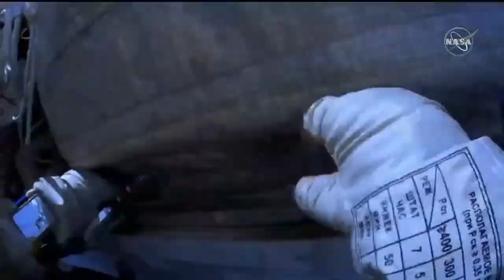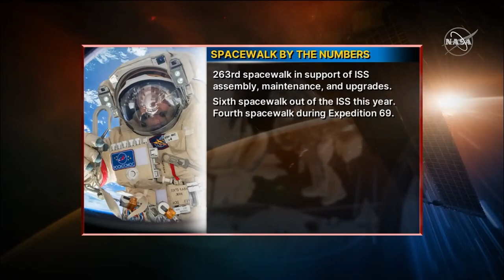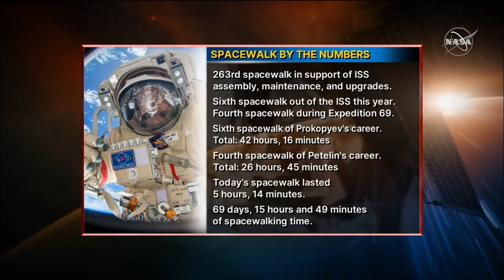Deploying the New Radiator: Prokopyev & Petelin - Russian EVA 58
"My Treasure" by Kenting is from the album "Full Moon."

Edited NASA TV footage of Russian EVA 58, conducted aboard the International Space Station (ISS) on May 12, 2023. ISS Expedition 69 cosmonauts Sergey Prokopyev (Серге́й Проко́пьев) and Dmitry Petelin (Дмитрий Петелин) performed the spacewalk.

The main objective of the spacewalk was to deploy the radiator which was installed on the Nauka laboratory module during Russian EVA 56 The cosmonauts then opened manual valves to transfer coolant to the radiator.

While coolant was transferring to the radiator, they attached a gap spanner between handholds on the European Robotic Arm (ERA).

Running ahead of the timeline, the cosmonauts were directed to attach two handrails connecting the bottom of the Nauka module to the top of the Prichal module. These handrails will aid the movement of future spacewalkers.

The pair returned to the ERA, where they installed a second gap spanner.

They then headed up the Nauka laboratory module to the coolant fluid servicer and radiator interface panel to ensure that the radiator had been filled with coolant.

This EVA concluded a series of twelve spacewalks to outfit the Nauka module: